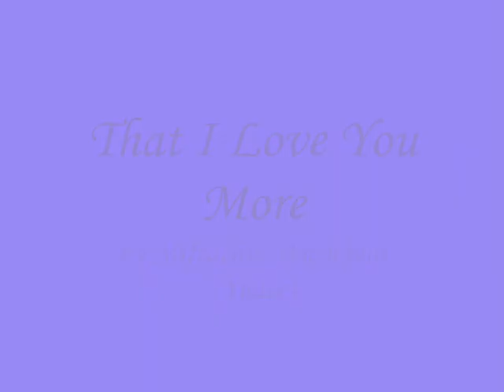That I Love You More